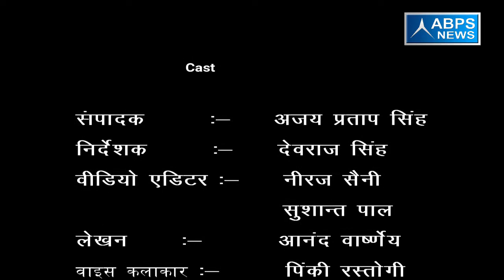ग्राम - मिलक पापड़ी, ब्लॉक - अमरोहा, जिला - अमरोहा